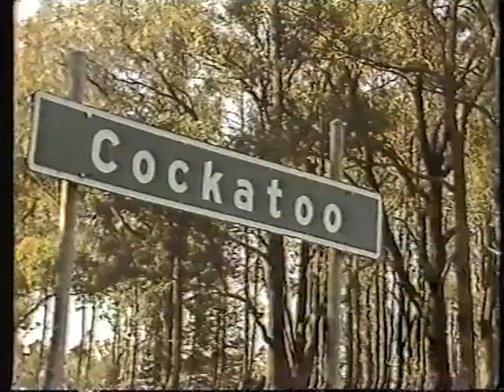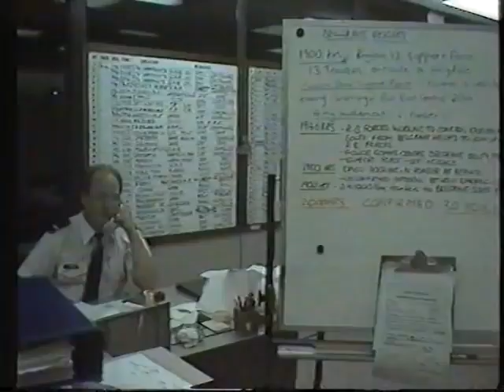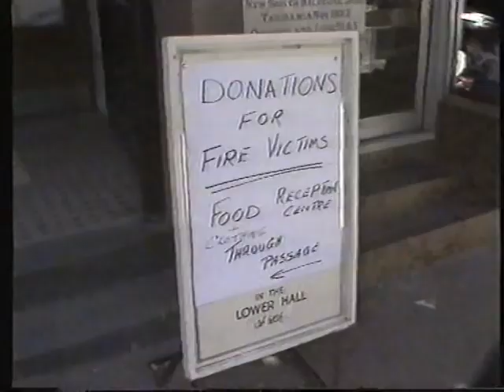Ash Wednesday 1983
Ash Wednesday 1983 was no ordinary fire. In fact it was a extraordinary in many ways as may be shown in future video's